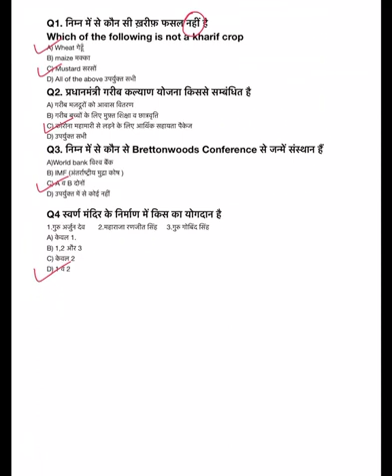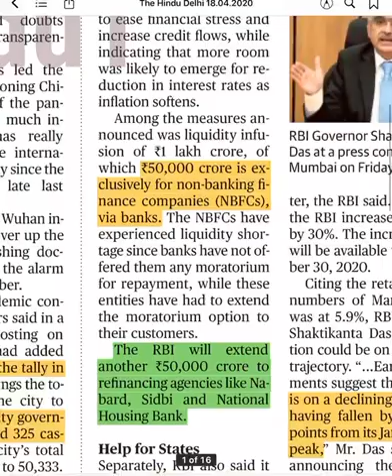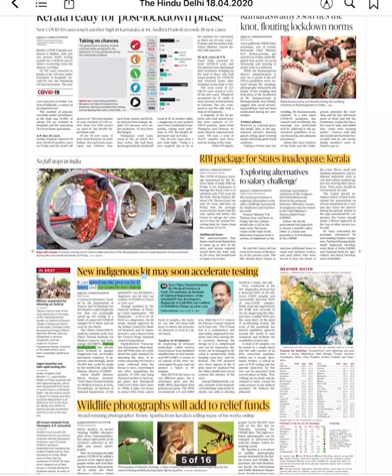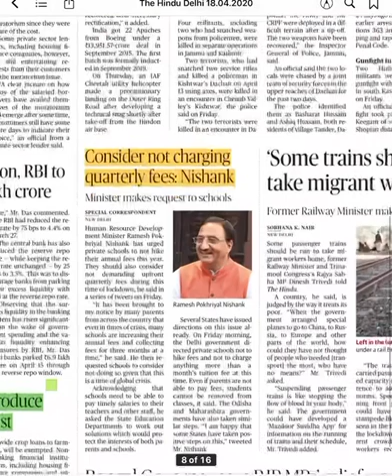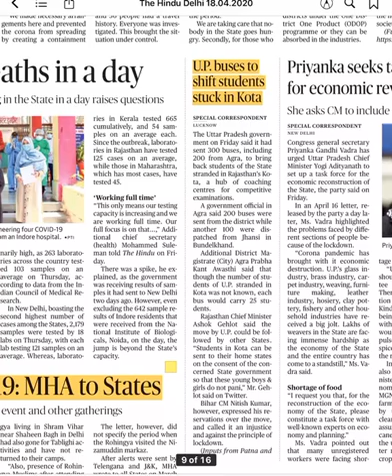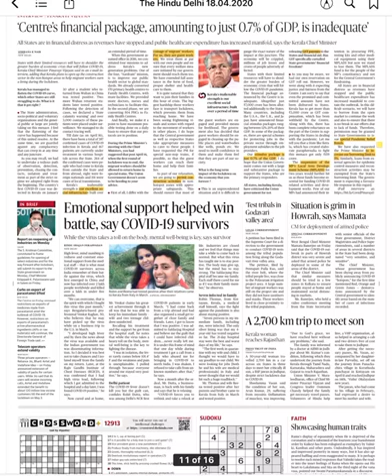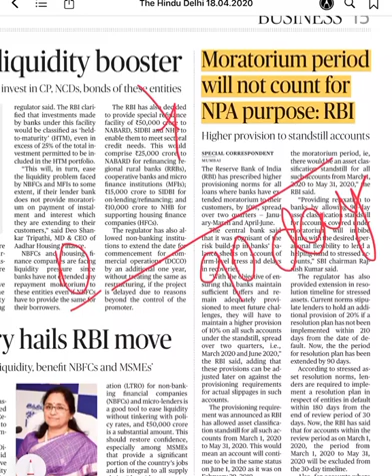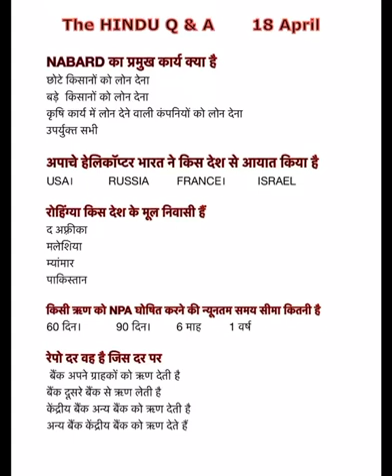The Hindu Newspaper discussion in hindi-18 April 2020